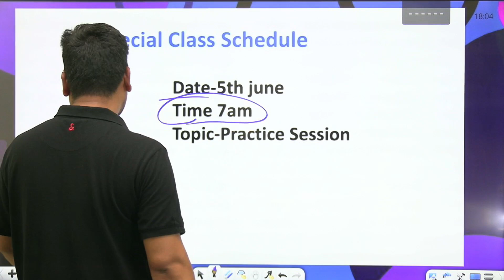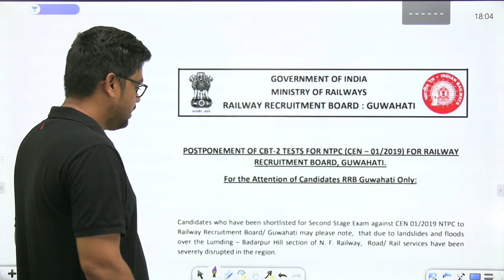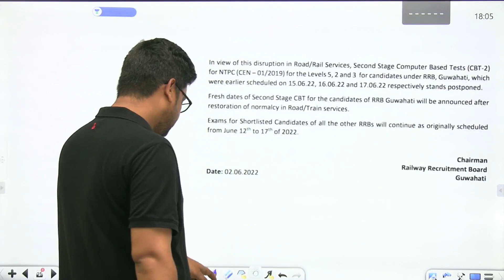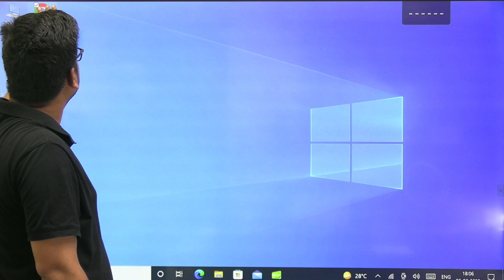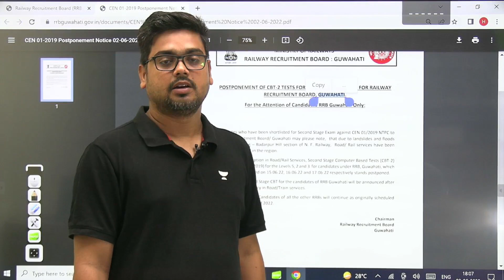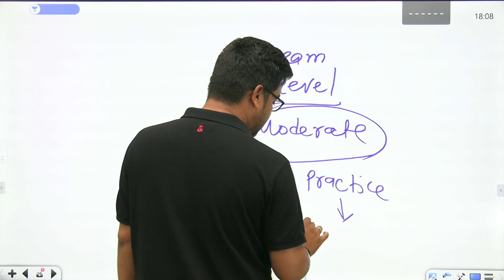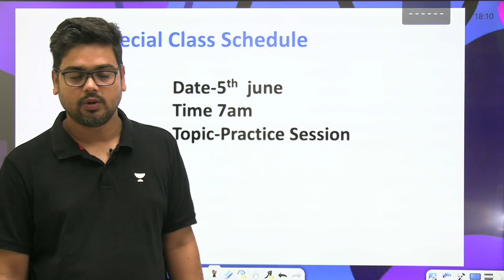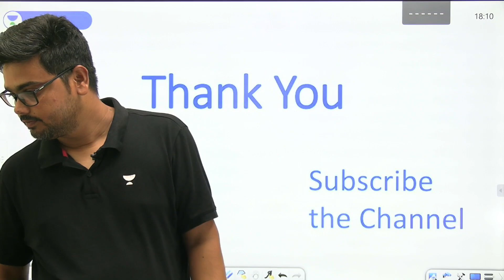RRB NTPC LEVEL 2,3 &5 के इस Zone का Exam Postponed, जानें पूरी बात, Official Update By Hitesh Mishra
In this session, Educator Hitesh Mishra will be discussing RRB NTPC Official Update.

Call Hitesh Mishra's team on  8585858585 and take your SSC Preparations to the next level.

➤ About the Educator:  Works at Wifi Study | Lives in East, Delhi, India | Unacademy Educator since 6th April, 2020

You can enroll to Unacademy Subscription and get the following benefits:
1. Learn from your favourite teacher
2. Dedicated DOUBT sessions
3. One Subscription, Unlimited Access to Live Online Classes and Videos
4. Real-time interaction with best-in-class teachers
5. You can ask doubts in live online classes
6. Limited students in each Class
7. Download the videos & watch them offline